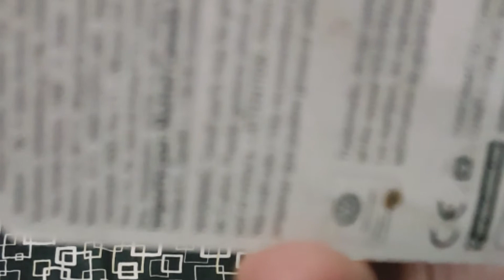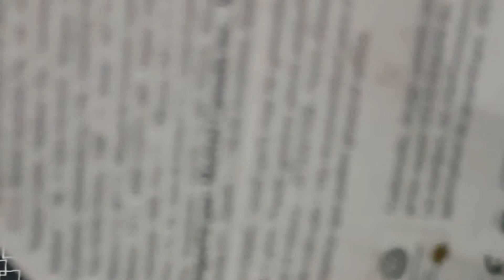Mobil Volkswagen 1965 | Miniatur Mobil Mobilan